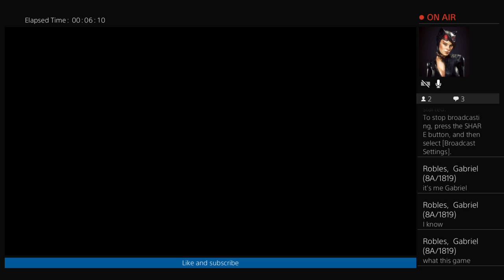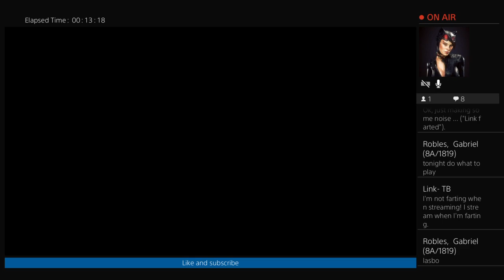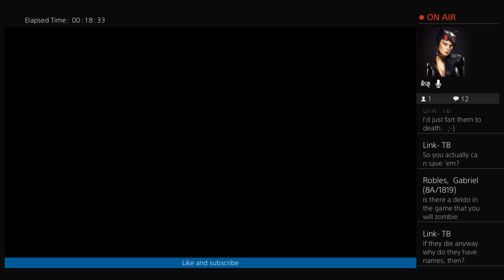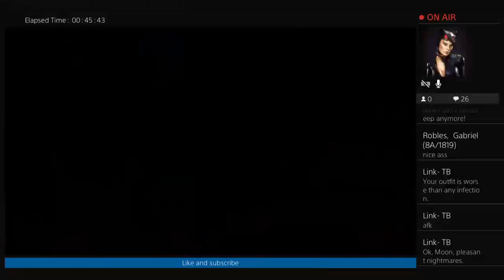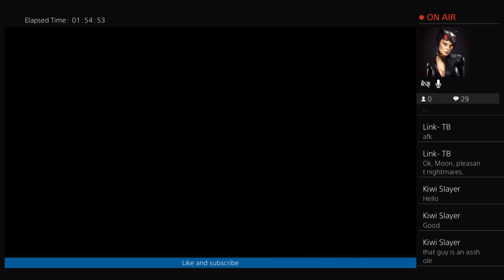Dead rising 2 episode 1 chuck norris i mean chuck green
Hey guys  welcome to the great world that is Dead rising 2